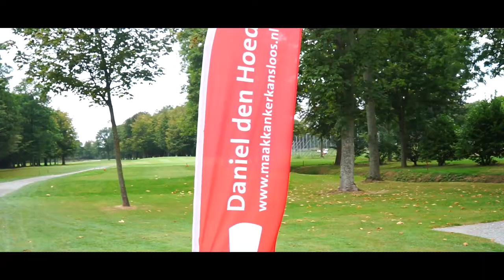Daniel Den Hoed Fonds - Golftoernooi | BTS